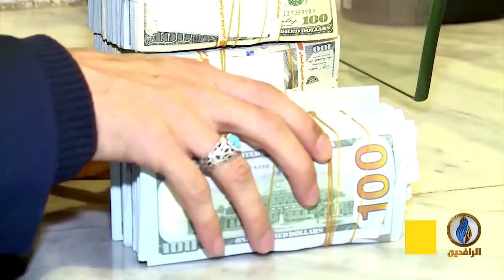تقرير إخباري.. الفساد المالي في مفاصل الدولة لا يحصى باعتراف شركاء العملية السياسية